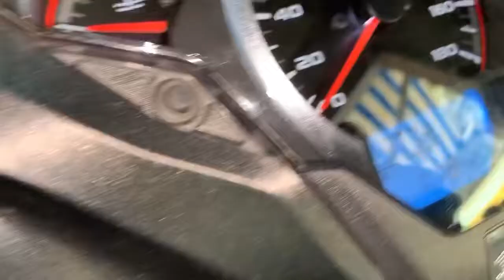Lên phuột Ohlins cho Sh300i và làm full nồi mở tua nhẹ xe bốc vặn là lên liền tại TBK Team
Lên phuột Ohlins cho Sh300i và làm full nồi mở tua nhẹ xe bốc vặn là lên liền tại TBK Team 147 Tân Khai P4 Q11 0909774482